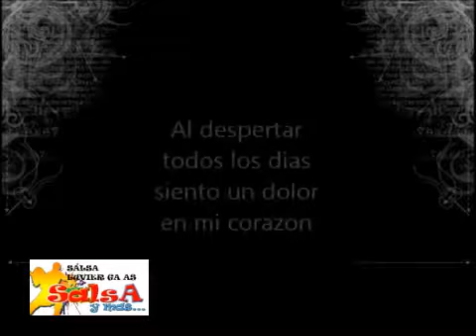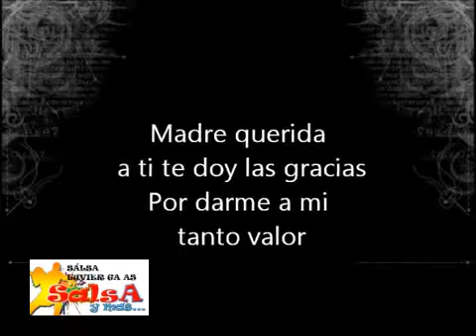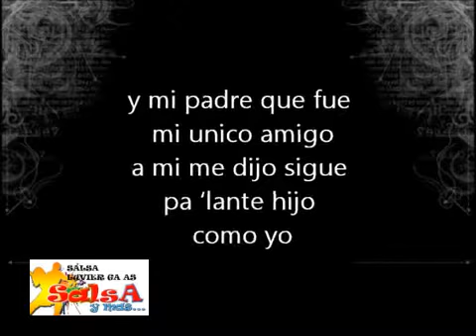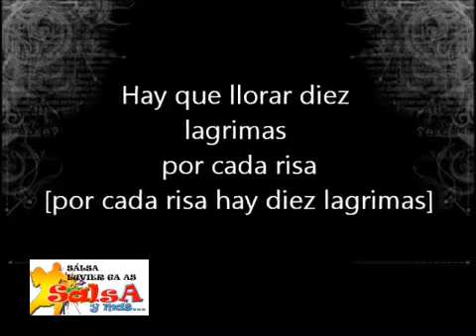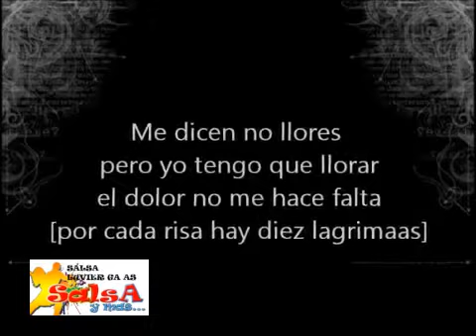Diez lágrimas - Hnos lebron